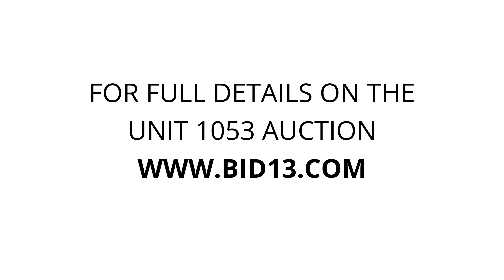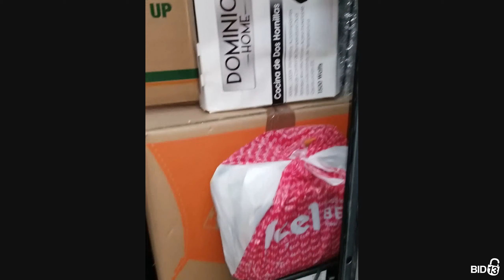Clutter Self Storage - Foster - Unit 1053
boxes, tv and bags